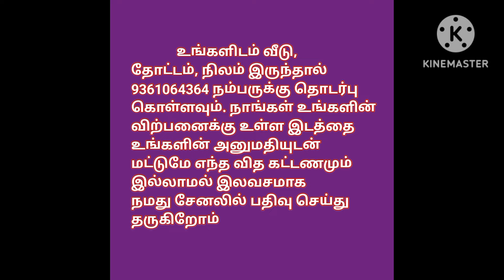கட்டி 15 வருடங்கள் ஆன வீடு விற்பனைக்கு, Old 3 Houses For Sale, Ragav Media Real Estate Properties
RENTAL HOUSE SALE
SUNDARAPURAM
POLLACHI ROAD

44 LAKH SALE
2.75CENT
15 YEARS BUILDING

3 PORTIONS
  1 PORTION
HALL
KITCHEN
BEDROOM

2ND PORTION
HALL
KITCHEN

3RD PORTION
HALL
KITCHEN

GANESAN S
MEDIATOR

house design#3850x90
house design#
19architecturesmall
ToursReal Estate
money in real estateluxury
developmentlife of a real estate